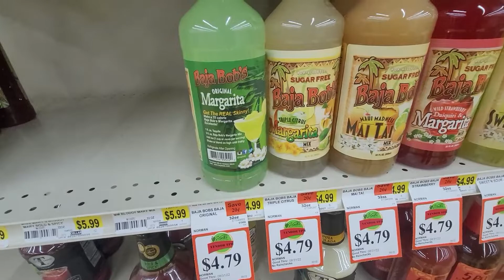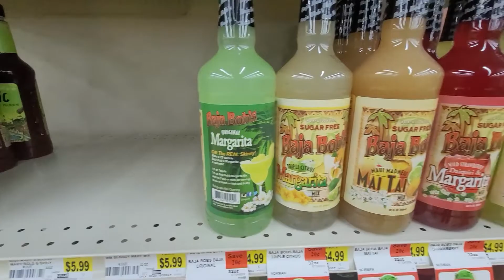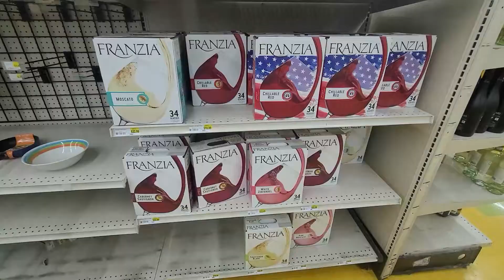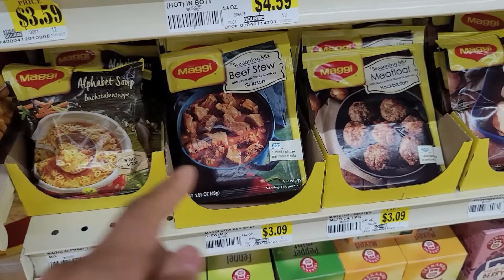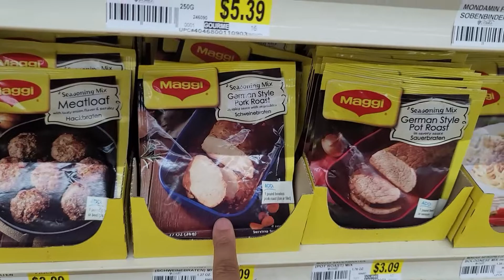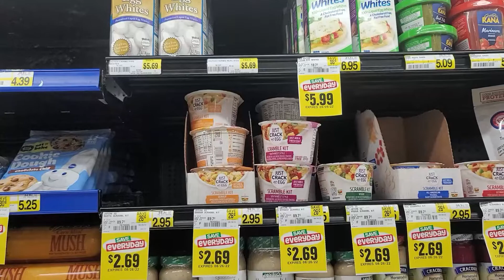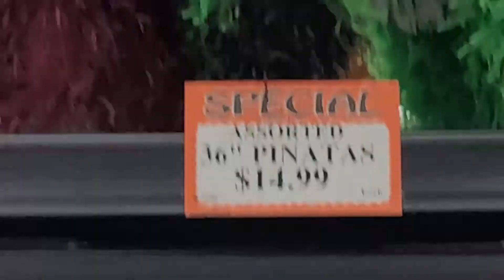Organizando el DESASTRE- Mi esposo LLEGO- Los llevo a la tienda. Vlog Mi vida en Chicago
Hola a TODOS, bienvenidos a nuestro canal de vlogs, espero que les guste el video y si asi es, no olvides darle LIKE, SUBSCRIBIRTE al canal y ACTIVAR la campanita de notificaciones para que no te pierdas ningun video de aqui en adelante.

EDITOR DE VIDEOS
Wondershare Filmora
EDITOR DE VIDEOS
Wondershare Filmora